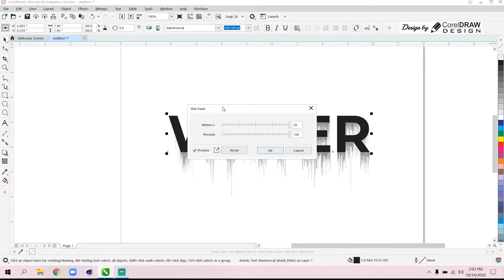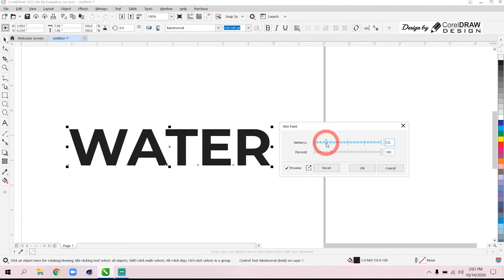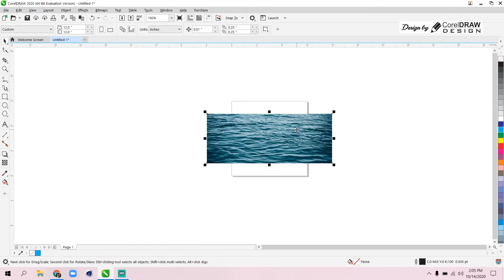Creating Water Fall Wet Effect Digital Graphics Tutorial Coreldraw for Beginners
Learn on how to do WET PAINT EFFECT on CorelDRAW Software.
You can use it for Designing your Project. Watch this video until the end.

If you have any of query you can comment on us below,  I hope this tutorial helps you.

► HELP US CREATE MORE FREE DESIGNS:
and Appreciate Designer.